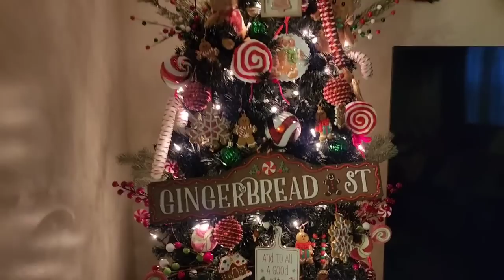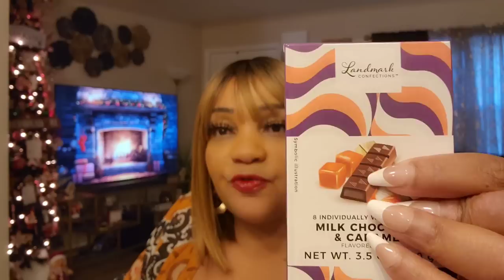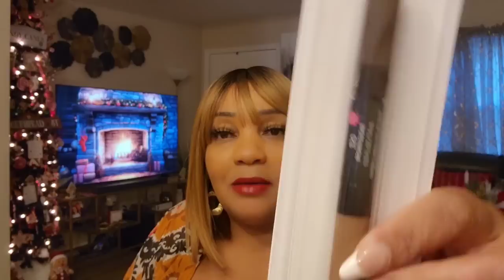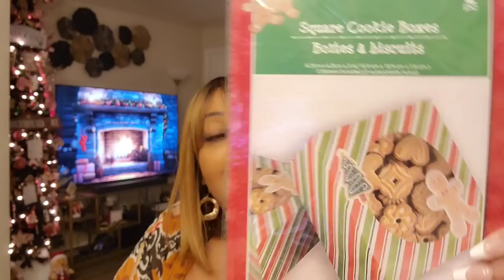Dollar Tree New Truck Day Haul | Gingerbread Christmas Tree Reveal 🎄